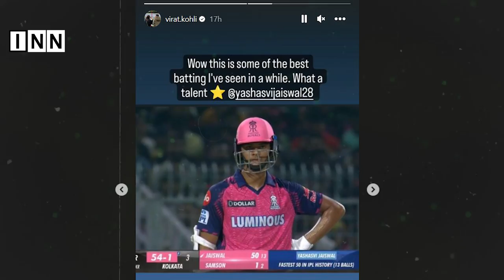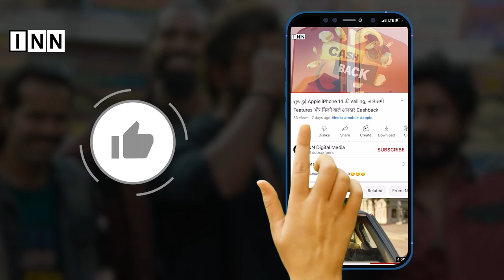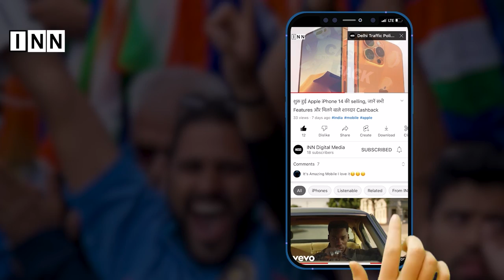Yashasvi Jaiswal ने अपनी कमाल की बैटिंग का जलवा दिखते हुए कई रिकॉर्ड्स किये अपने नाम